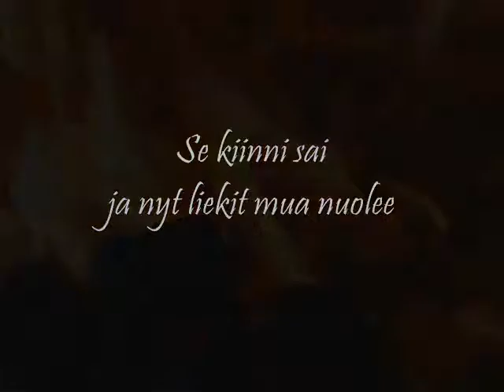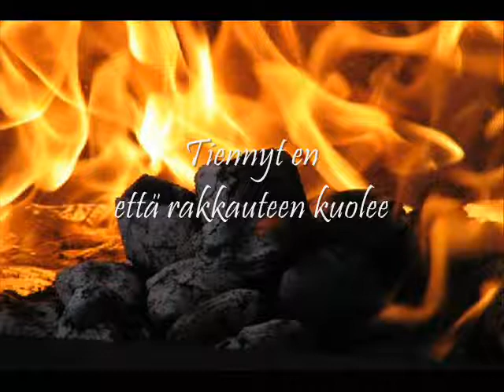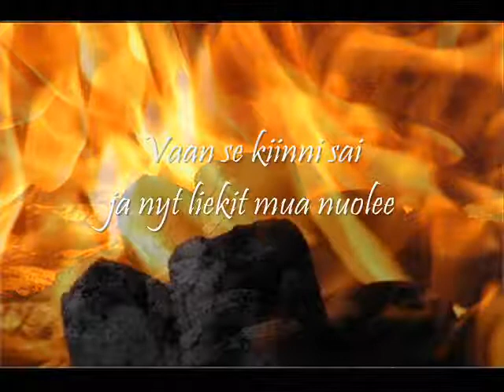Pate Mustajärvi (2010): Tuli polttaa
Pate Mustajärvi: Tuli polttaa / Albumilta Musta (2010), raita 3. Cover 1960-luvun Johnny Cashin Ring of Fire hitistä. Eikä hassumpi versio.